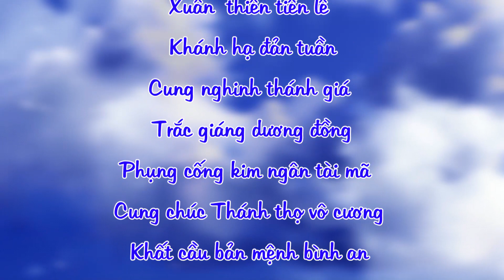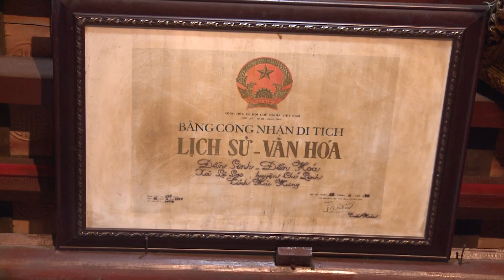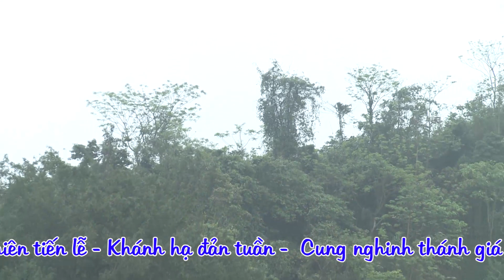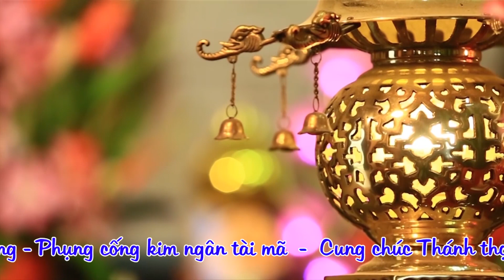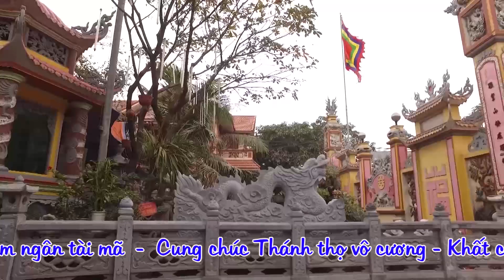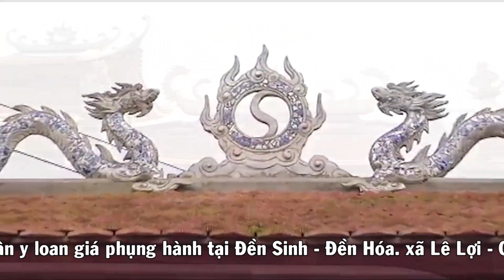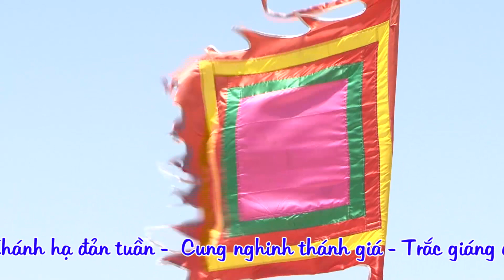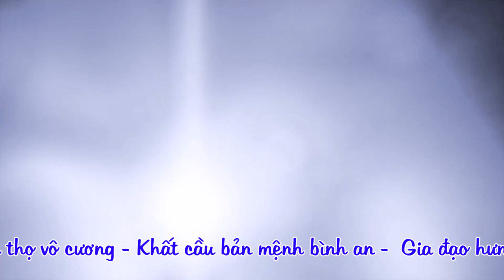ĐỒNG THẦY : ĐỖ QUỲNH LOAN ( PHẦN 1)